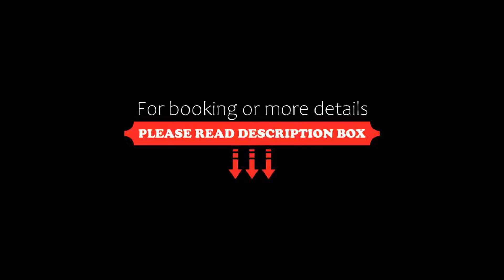Los Andes Coatzacoalcos, Coatzacoalcos, Mexico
About Property:
You're eligible for a Genius discount at Los Andes Coatzacoalcos! To save at this property, all you have to do is sign in or register.
This property is 11 minutes walk from the beach. Set in landscaped gardens, Los Andes Coatzacoalcos offers 2 outdoor swimming pools, a hot tub and free parking. It is just 10 minutes’ drive from the city centre and 25 minutes' drive from the airport. A free continental breakfast consisting of fruit, juice and coffee is ...
Property Type: Hotel
Address: Carretera Transismica Km. 7.5, 96496 Coatzacoalcos, Mexico
Searching For
1. Los Andes Coatzacoalcos - Coatzacoalcos - Mexico
2. Los Andes Coatzacoalcos - Coatzacoalcos - Mexico Address
3. Los Andes Coatzacoalcos - Coatzacoalcos - Mexico Rooms
4. Los Andes Coatzacoalcos - Coatzacoalcos - Mexico Amenities
5. Los Andes Coatzacoalcos - Coatzacoalcos - Mexico Offers and Deals
Audio Credit:
Track Title: Reasons To Hope
Artist: Reed Mathis